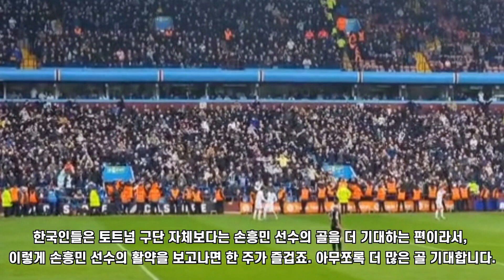[스포츠] 손흥민 신들린 날 1골 2도움 최고평점에 공식 MOM ⚽ 황선홍 감독 이강인 국대발탁 벌써?